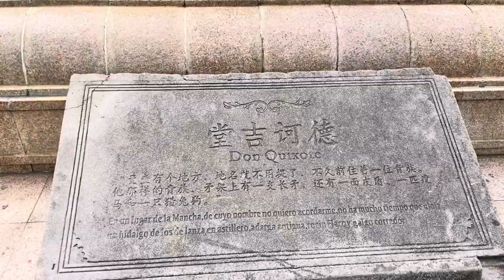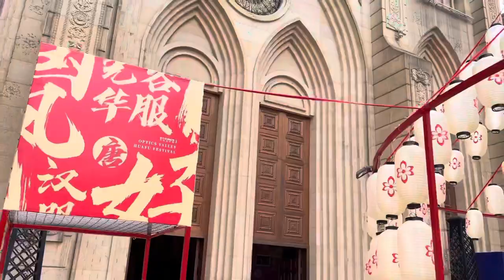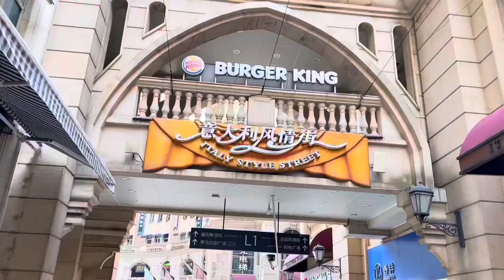Visito la calle dedicada a España..en Wuhan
Viaje a Wuhan donde visito la calle dedicada a España y el río Yangtze.